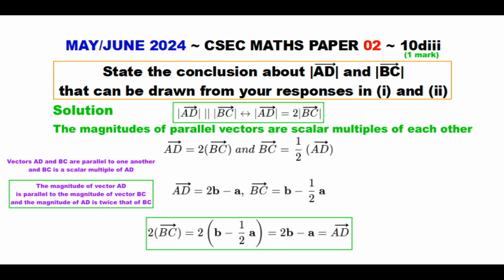Paper2-CSEC-MATHS-613 ~ Magnitudes of Parallel Vectors ~ May/June 2024 ~ 10diii